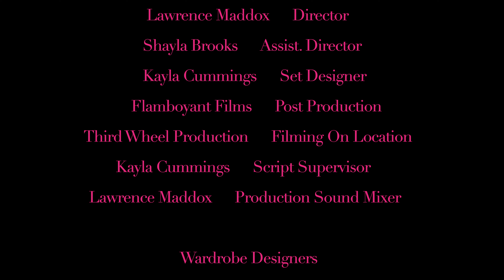A Young Man With Lip Fillers...Hear What Ethan Had To Share Why He Felt The Need To Have Lip Fillers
Get an idea of what's to come in Season 1 of the Dollz & Queenz DQ Surgery Bar Talk Show, "Spring of 2023." The non-bias reality platform where you can express your insights about any type of body enhancements. Whether you have, or have not performed any type of surgery, needed cosmetic surgery d/t a life unexpected occurrence or been a victim of a botched surgery, we would like to hear your story. We invite you to join the show. It's easy and free. Watch this teaser preview to capture an idea of the show. See you in the DQ Lab!